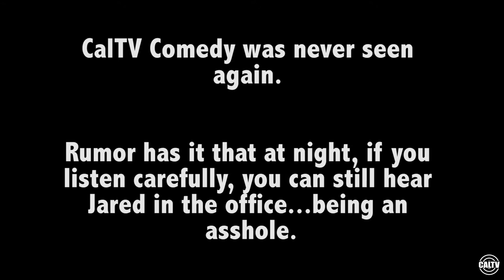CalTV Comedy Gets Into the Halloween Spirit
Emma brings candy corn to CalTV Comedy's weekly meeting, and Jared shows off his sick candy catching skills! But what happens he won't stop. he can't stop. he'll NEVER STOP!?